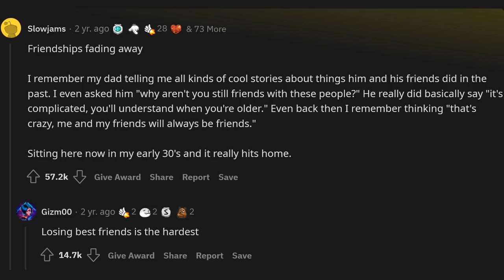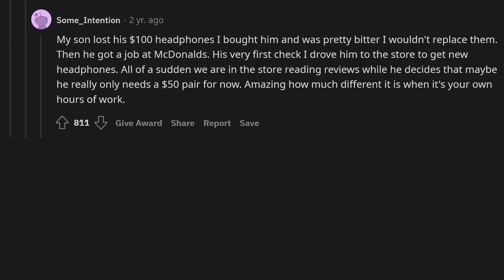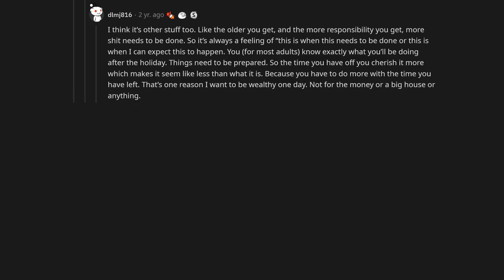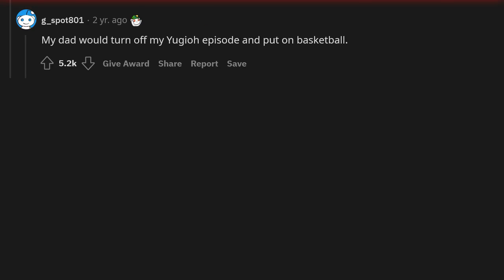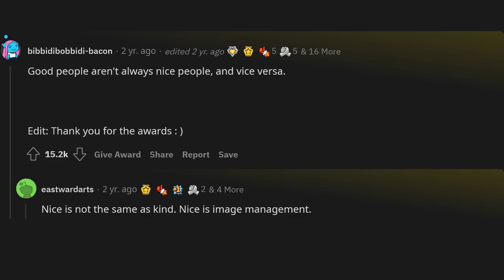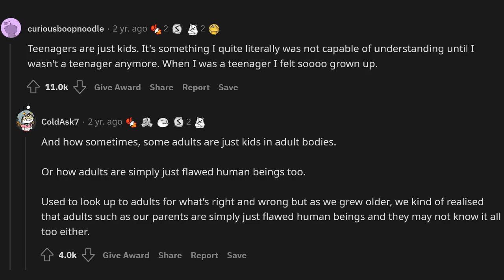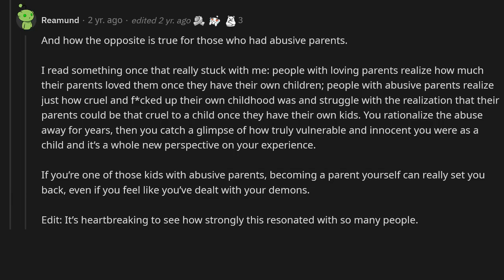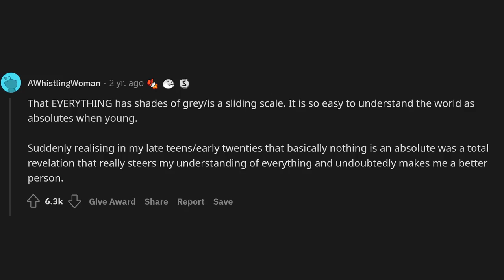What is the single most “you’ll understand it when you’re older” thing?